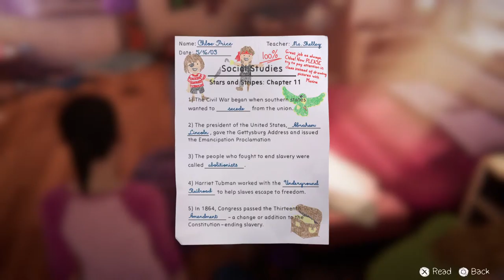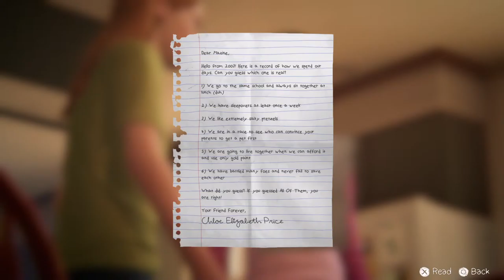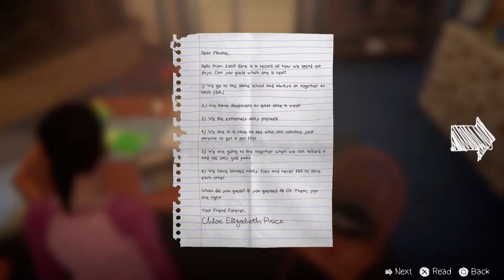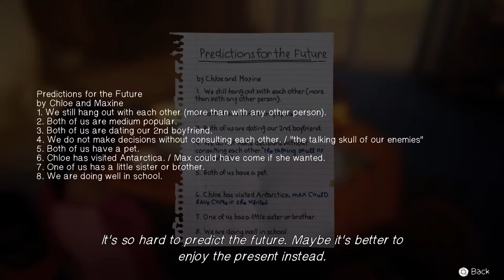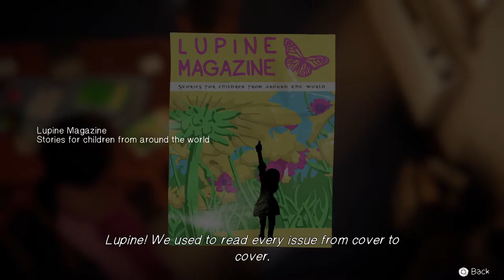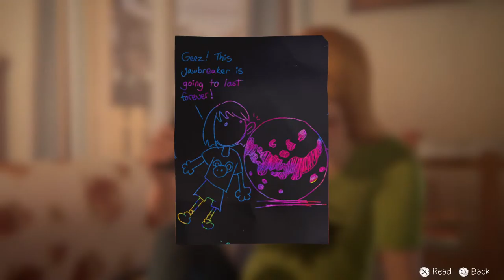Life is strange before the storm bonus farewell episode full gameplay walkthrough no commentary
this is life is strange before the storm bonus episode with max and chloe when there younger full gameplay walkthrough no commentary